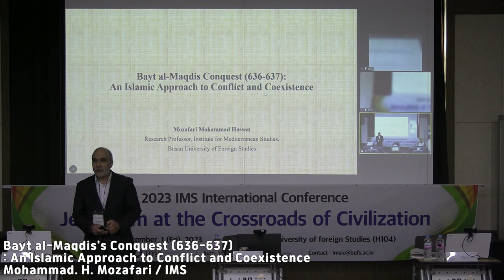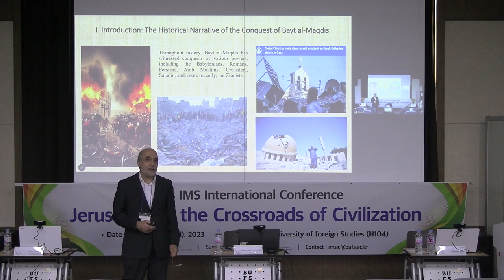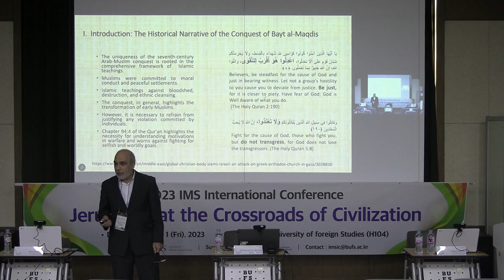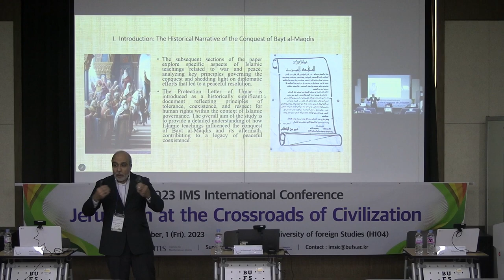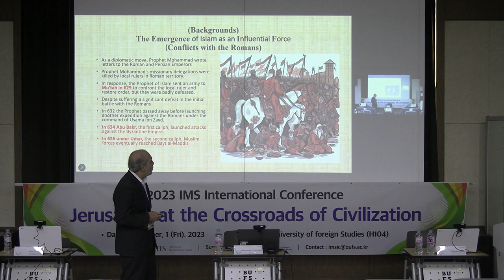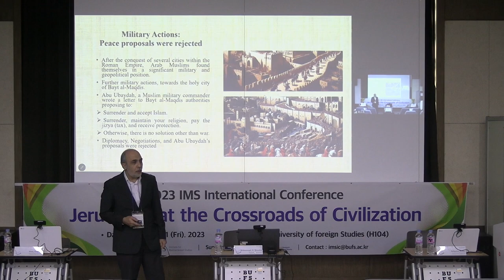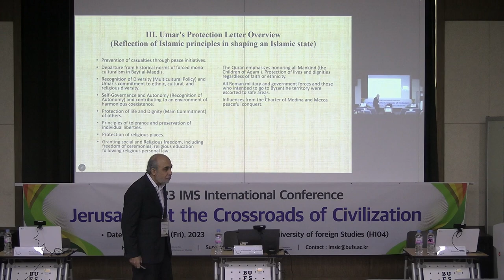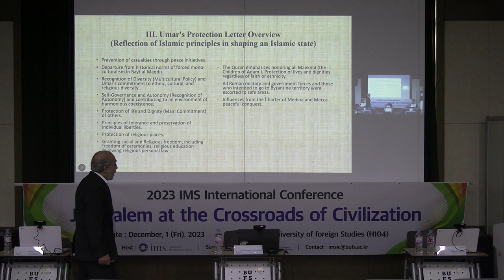Bayt al-Maqdis's Conquest (636-637): An Islamic Approach to Conflict and Coexistence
2023 International Mediterranean Conference

Mohammad. H. Mozafari / Institute for Mediterranean Studies

예루살렘의 정복 (636-637) : 갈등과 공존에 대한 이슬람의 접근 방식
무함마드 하산 모자파리 / 지중해지역원